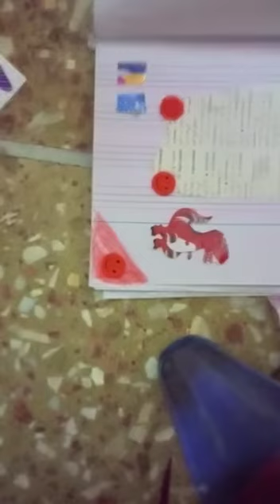doing red journal Shotting video